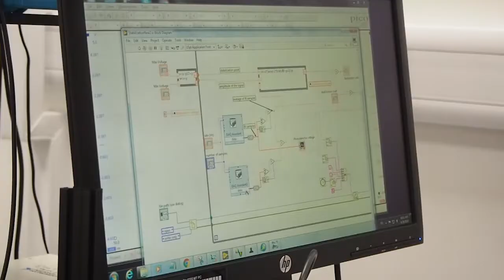Quantum Scientists in Singapore: Cesare Soci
Cesare Soci’s research merges nanotechnology, the study of extremely small structures, and photonics, the study of light. This area of research, called nanophotonics, can help us to miniaturise quantum devices. Tools his group designs can shrink today’s bulky setups for quantum communication and computing onto microchips and into optical fibres, making them more efficient and practical.

Cesare is the Deputy Director of the Centre for Disruptive Photonic Technologies (CDPT) and an Associate Professor at the School of Physical and Mathematical Sciences at Nanyang Technological University (NTU). Before joining NTU, he did postdoctoral stints at the Center for Polymers and Organic Solids of the University of California, Santa Barbara, and at the Electrical and Computer Engineering Department of the University of California, San Diego. He received his PhD in Physics from the University of Pavia, Italy, in 2005.

This video was made for *QUANTUM: The Exhibition* at Science Centre Singapore, Aug 2019 - Mar 2020.